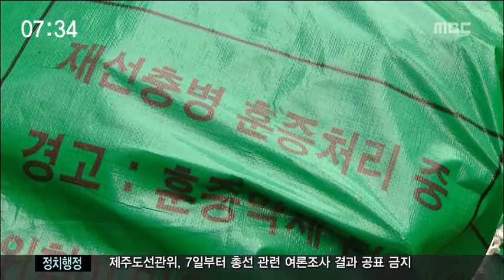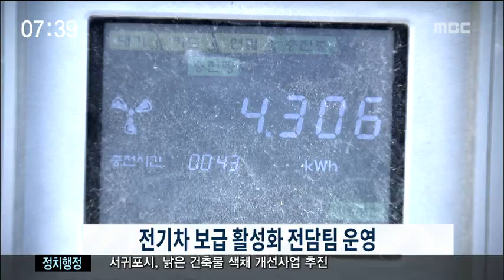제주MBC 뉴스투데이 2016년4월6일